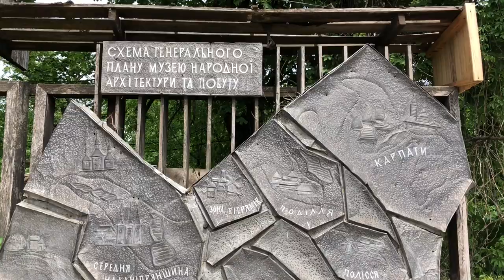Пирогово - национальный музей архитектуры и быта Украины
Немного погулял и полетал над красивыми местами.